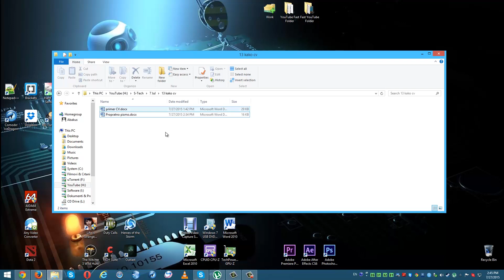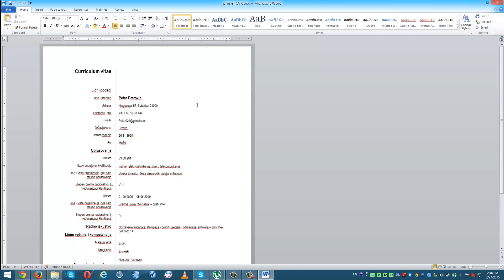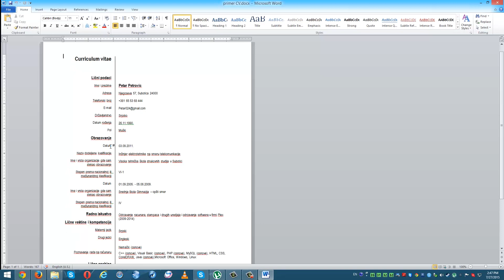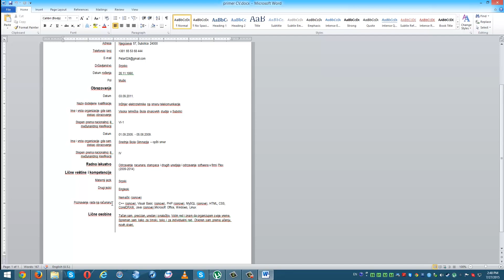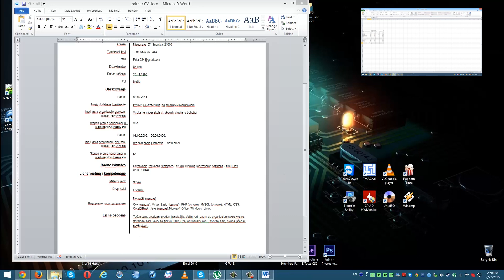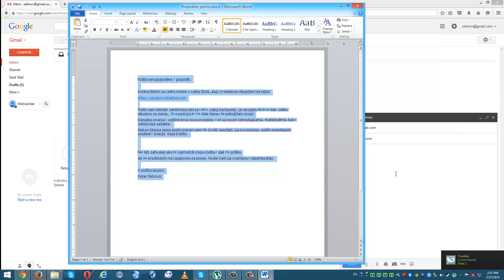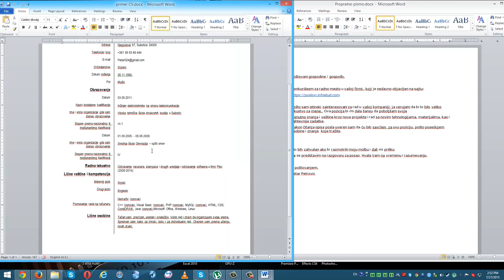Kako napisati CV? 2016 HD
U ovom video materijalu sam vam pokazao kako da napisete vas CV za posao, i detaljno sam pojasnio sve sto vam je potrebno. Naravno ovde imate i neke linkove koji ce vam pomoci koliko za sam CV toliko i za vase znanje, obavezno ukoliko nemate osnove rada na racunaru bilo bi pozeljno da posetite i link koji sam vam dao za kurs istog. Nadam se da ce vam ovaj video pomoci kako da napisete CV, ukoliko budete imali nekih pitanja obavezno ostavite u komentaru. Cv mozete da predajete u word formatu putem programa word ili kao adobe PDF fajl, ovo je vec stvar izbora mada ja preferiram PDF.

Takodje imate i primer kako poslati CV, i sastaviti propratno pismo, znaci kompletno upustvo kako da uradite kvalitetan CV i usput da posaljete propratno pismo!